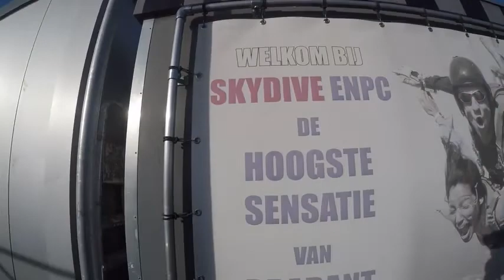Tandem Karel @ Skydive ENPC 12-02-2022